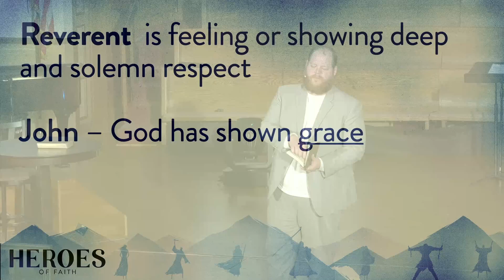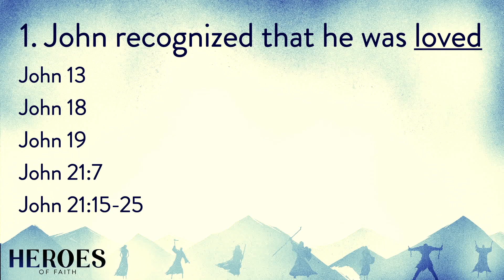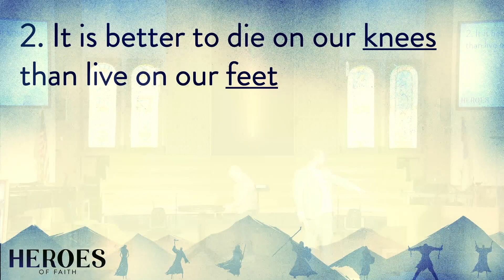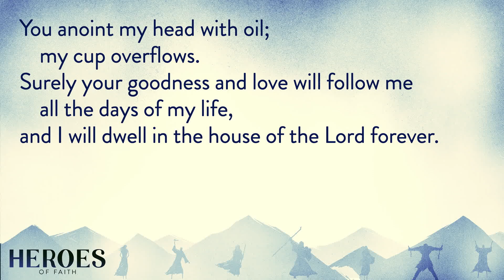The Disciple Whom Jesus Loved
"Jesus took the tree of death so you could have the tree of life." - Time Keller

Reverence is feeling or showing deep and solemn respect.
John - God has shown grace

1. John recognized that he was loved
2. It is better to die on our knees than live on our feet.
3. When we accept His love, we accept the truth

Psalm 23,
The Lord is my shepherd, I lack nothing. He makes me lie down in green pastures, he leads me beside quiet waters, he refreshes my soul.
He guides me along the right paths for his name's sake.

Even though I walk through the darkest valley, I will fear no evil, for you are with me; your rod and your staff, they comfort me. You prepare a table before me in the presence of my enemies.

You anoint my head with oil; my cup overflows. Surely your goodness and love will follow me all the days of my life, and I will dwell in the house of the Lord forever.

Youth & Young Adults Minister, John Weiand
Heroes of Faith

Service on Sunday morning at 10:30.